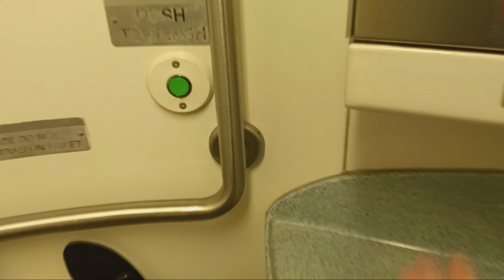MTA Metro-North Railroad M7 restroom